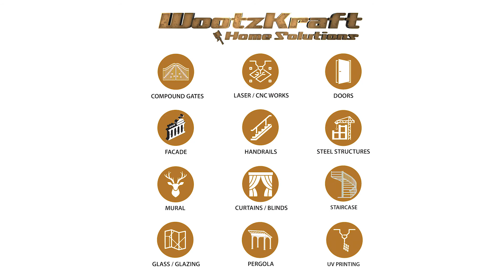WootzKraft's WPC CNC Design & MS Laser Design Screens @ Thiruvarur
WootzKraft's Design and Decorate your space with Designer Panels
made of WPC, MDF, Plywood, Aluminium, Titanium Gold, MS, SS, ACP, HPL(High Pressure Laminates), etc.
We do Customizable Designs and Premium Finishes like MRF Painting, Metal Coatings, etc.